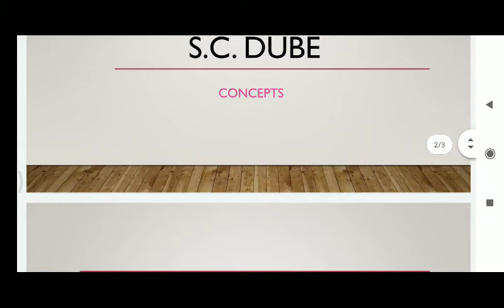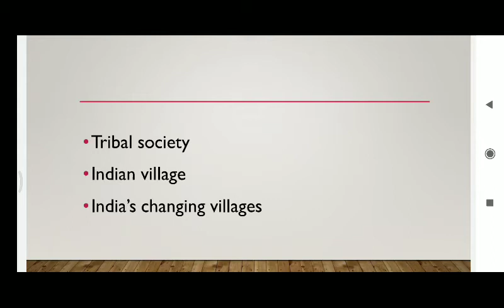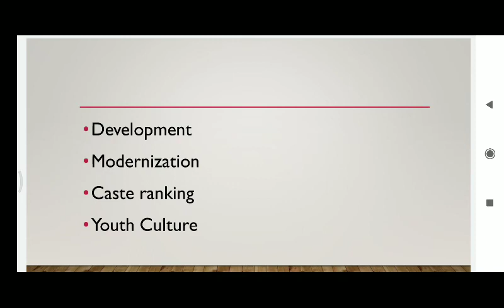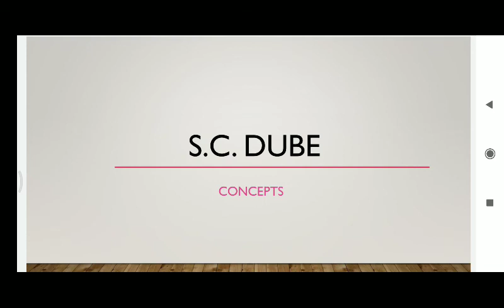S.C.DUBE ,M.A.final, Paper- Vll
By DEVAKI MEENA ,Assistant Professor